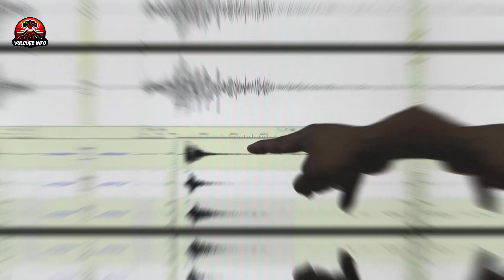URGENTE! Barreiras contra a lava na Islândia em risco de desabamento